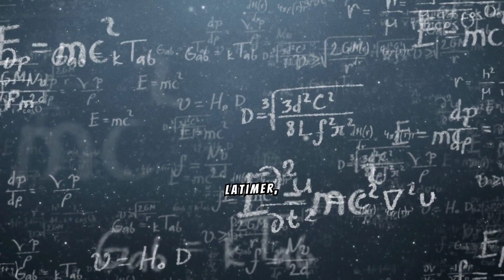¿Quién Inventó la Bombilla? Estás seguro que lo sabes? No es lo que crees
En este video, exploramos la historia detrás de uno de los inventos más importantes de la humanidad: la bombilla. Aunque el crédito suele otorgarse a Thomas Edison, el camino hacia la creación de la bombilla moderna fue largo y contó con contribuciones de varios inventores. Descubriremos cómo Edison mejoró el diseño de las bombillas existentes y popularizó su uso, pero también conoceremos a otros pioneros como Humphry Davy, que inventó la primera lámpara eléctrica, y Joseph Swan, quien desarrolló una bombilla similar a la de Edison en Inglaterra. Acompáñanos a través de este recorrido histórico para comprender cómo se desarrolló esta invención y cómo ha transformado la vida moderna al iluminar el mundo.

📚 Curiointeresante 📚 es el canal ideal para los curiosos del mundo, la historia y el universo. Aquí, exploramos las curiosidades históricas más fascinantes, los eventos que marcaron la humanidad, y los misterios más asombrosos del cosmos. Si te has preguntado por los secretos de civilizaciones antiguas, los momentos históricos que cambiaron el destino de naciones, o los fenómenos más extraños del universo, ¡este es el lugar para ti!

Nos apasiona desvelar los detalles más curiosos de la historia, desde los grandes imperios como Roma o Egipto, hasta los eventos menos conocidos que han tenido un impacto inesperado. En Curiointeresante, nos sumergimos en las vidas de personajes históricos que marcaron la diferencia, revelando aspectos sorprendentes y menos difundidos de su legado. Si te interesa la historia desde una perspectiva diferente, con datos curiosos que pocos conocen, disfrutarás de cada uno de nuestros videos.

Pero no nos limitamos solo a la historia. En Curiointeresante, también nos adentramos en las curiosidades del mundo actual y los datos curiosos del universo. Descubre fenómenos naturales que desafían la lógica, misterios geográficos que aún no tienen explicación y hechos increíbles que ocurren en nuestro planeta todos los días. Desde las islas más remotas y las culturas más exóticas hasta los eventos naturales más extraños, nuestro contenido está diseñado para saciar tu hambre de conocimiento.

El universo también es una gran parte de nuestro enfoque. Exploramos los misterios del espacio, compartiendo datos curiosos sobre planetas, estrellas, agujeros negros y todo lo que hay más allá de nuestro sistema solar. Si te fascina lo desconocido y te preguntas qué secretos nos tiene reservado el cosmos, nuestros videos te llevarán a un viaje por lo más intrigante del universo.

En Curiointeresante, creemos que la curiosidad es el motor del conocimiento. Por eso, nos esforzamos en ofrecer contenido de alta calidad, bien investigado y presentado de forma entretenida. Cada video está lleno de hechos sorprendentes que te harán ver la historia, el mundo y el universo desde una nueva perspectiva.

Además de explorar lo asombroso del pasado y lo misterioso del espacio, también dedicamos tiempo a investigar las curiosidades científicas más interesantes. Desde los descubrimientos que cambiaron el curso de la humanidad hasta los avances más recientes en ciencia y tecnología, nos aseguramos de que siempre haya algo que aprender en cada episodio.

Nuestro objetivo es hacer que aprendas algo nuevo cada vez que veas un video de Curiointeresante. Ya sea sobre eventos históricos poco conocidos, los secretos de la naturaleza o los misterios del espacio, siempre encontrarás datos interesantes que desafiarán tu comprensión del mundo.

Con cada nuevo video, te sumergirás en un mar de conocimientos y curiosidades que no dejarán de sorprenderte. Desde las curiosidades históricas más impactantes hasta los hechos más recientes sobre el universo, siempre hay algo nuevo por descubrir. Descubre en curiointeresante curiosidades y datos interesantes, misterios, descubrimientos e historias del mundo.